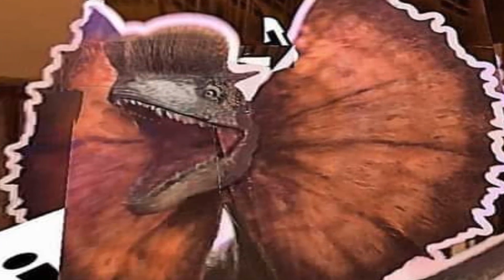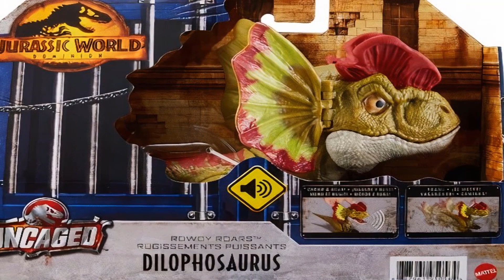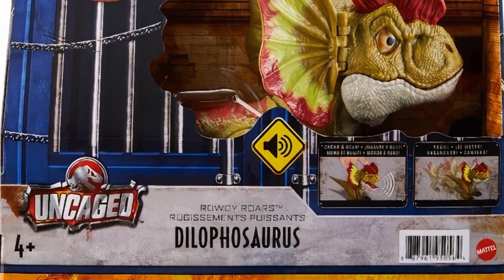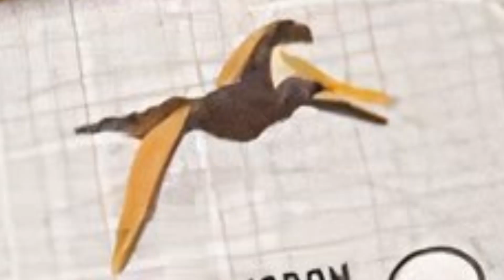¡NUEVAS FILTRACIONES Y DINOSAURIOS DE JURASSIC WORLD: DOMINION!